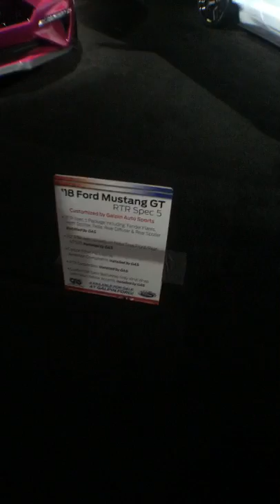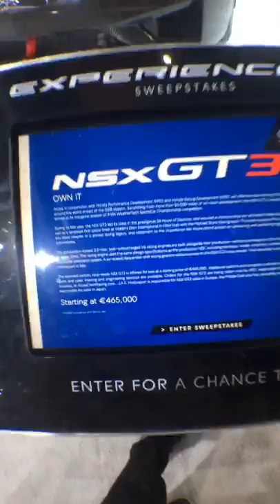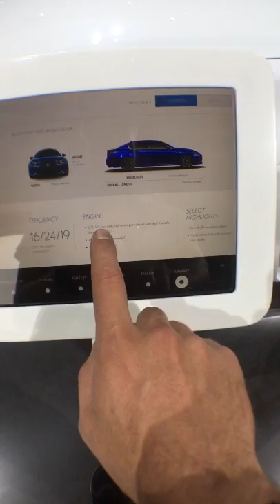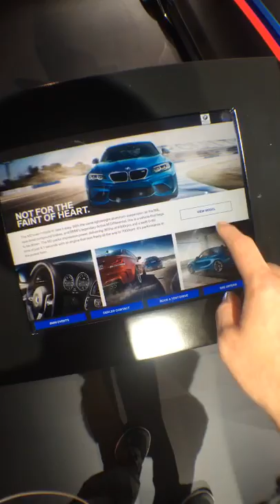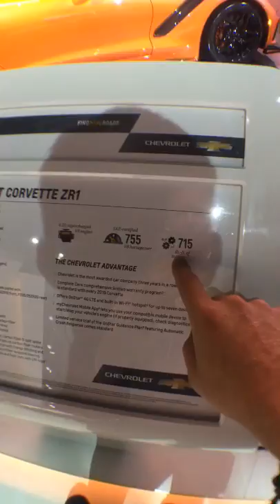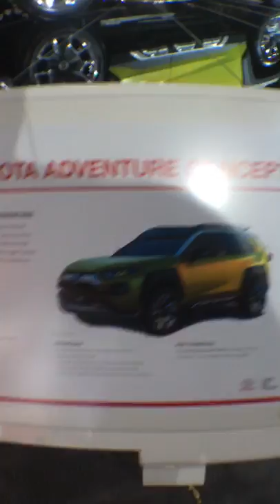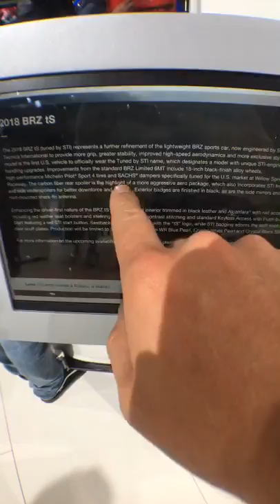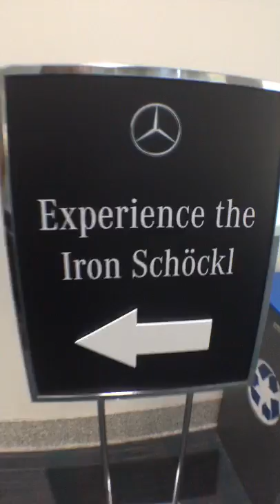2017 Los Angeles Auto Show Part 2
Checking out the rest of the 2017 Los Angeles Auto Show!

Instagram, Facebook, & Twitter: @tjdrives